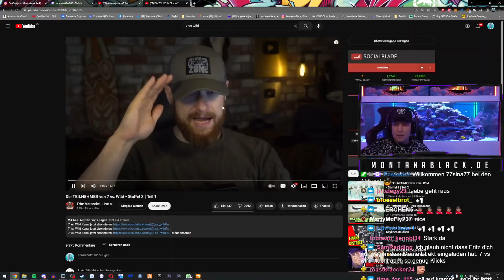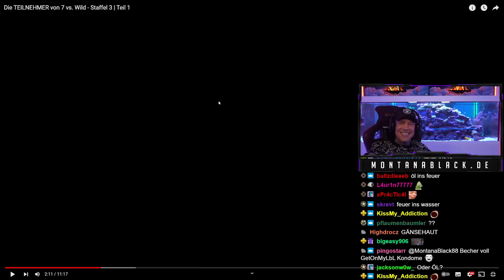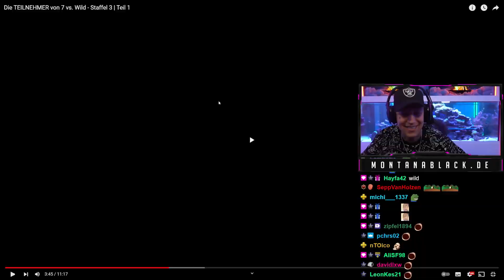Monte REAGIERT auf die 7 VS. WILD EINLADUNG!🤔 MontanaBlack Reaktion